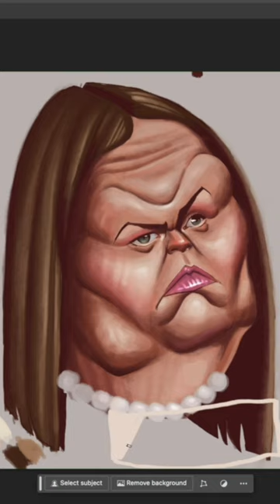Creating Sarah Sanders Caricatures🎨✨drawing